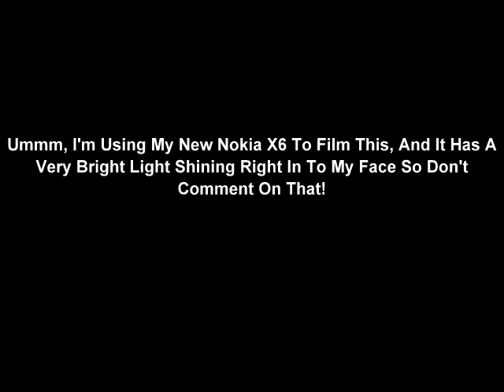Baby - Justin Bieber Ft. Ludacris (Recited)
Here I Am! Reading The Lyrics From Baby - Justin Bieber Ft. Ludacris